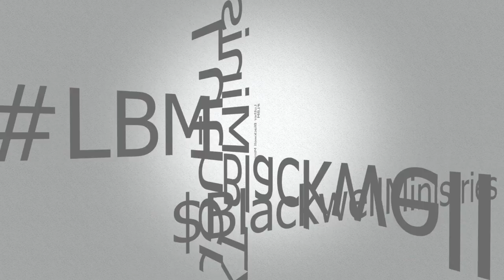Invest in the Family (1 of 7)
$BlackwellMinistries

Luther Blackwell Ministries